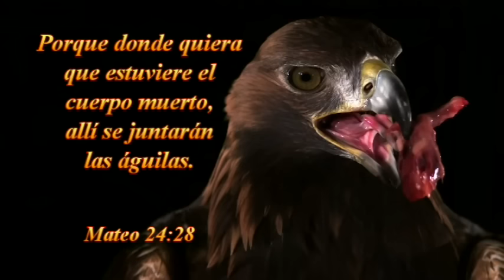Dios Construyendo Nuestra Casa - Horacio Paez - [2015-0904v]